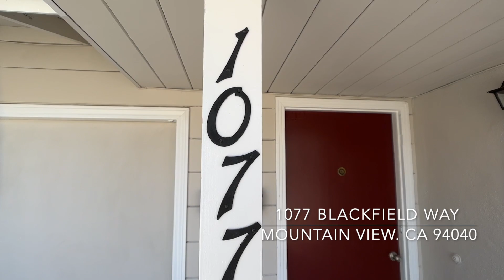1077 Blackfield Way, Mountain View, CA